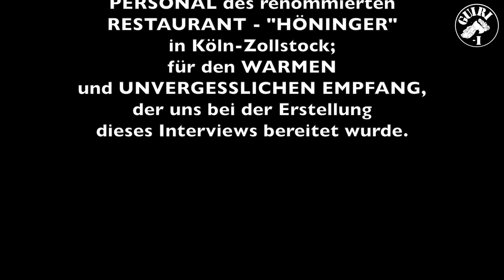Interview avec Zoum Sondy avant son départ pour le festival MASA 2020 Abidjan ( Côte d'Ivoire )